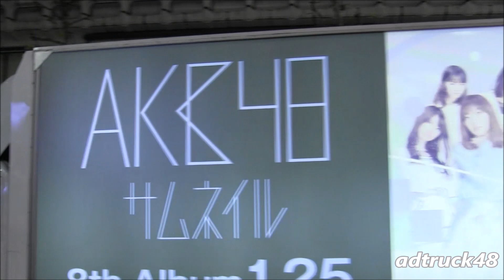AKB48 8th Album "サムネイル (Thumbnail) " 宣伝トラック＠渋谷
渋谷を走行する、AKB48 2017年1月25日発売 8th Album "サムネイル (Thumbnail) " の宣伝トラック＆街頭ビジョンから流れるPV。